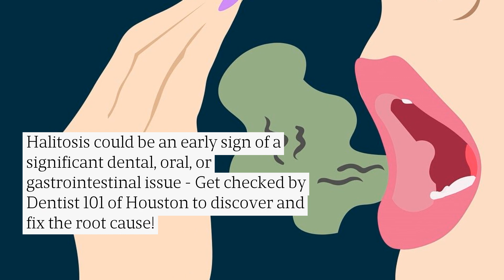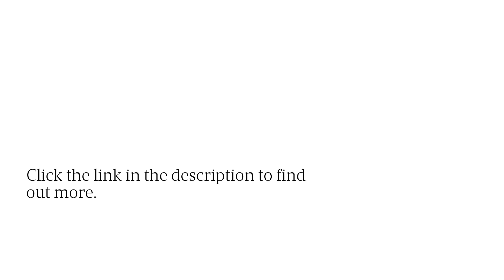Chinatown, Houston Dentist Treats Halitosis-Causing Dental Cavities & Gingivitis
Is your bad breath persisting after you’ve brushed your teeth and flossed?